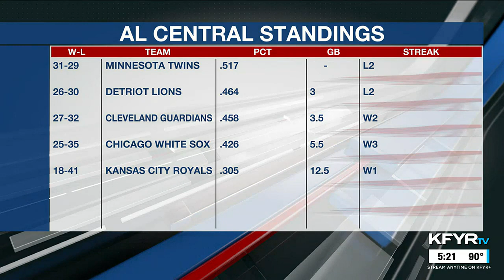First News at Five Sportscast 6/4/23